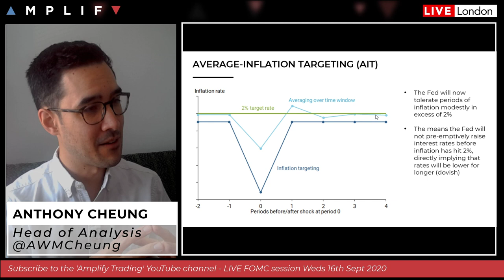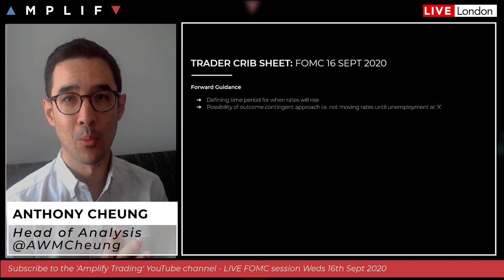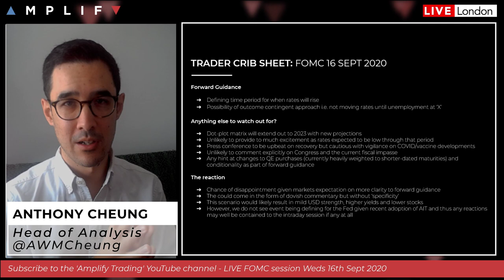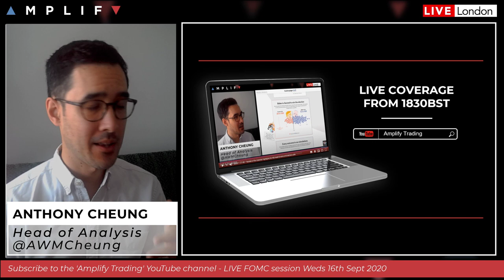FOMC Preview: What You Need To Know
Head of Market Analysis Anthony Cheung gives a short concise preview on what to expect from the FOMC meeting on the 16th Septemebr 2020.